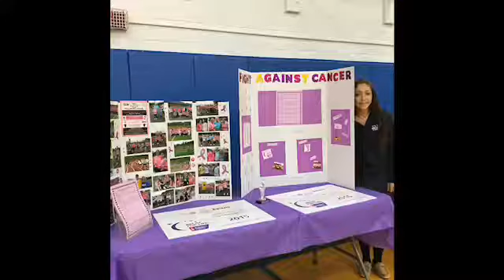Mercy Fight Against Cancer 2019-2020